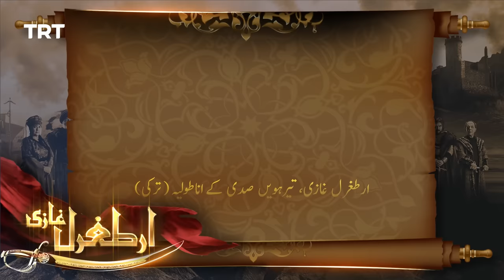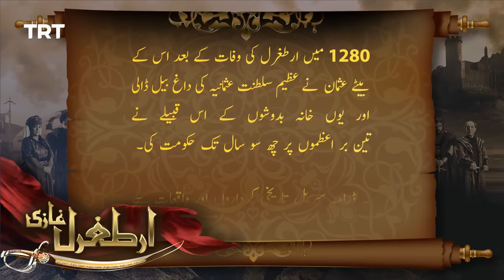Ertugrul Ghazi Urdu | Episode 40 | Season 1